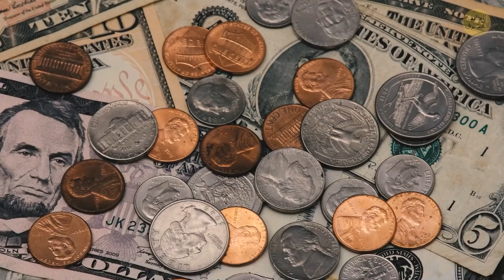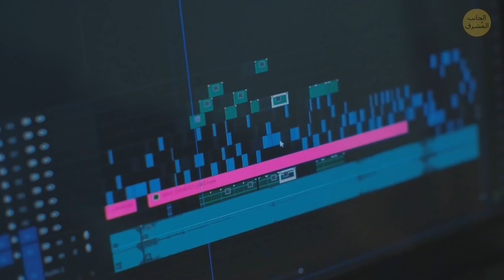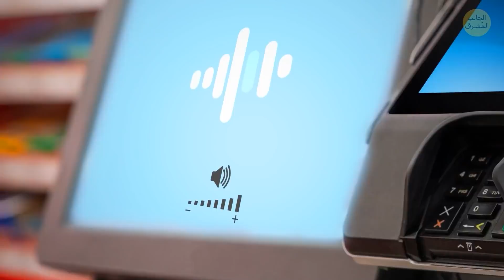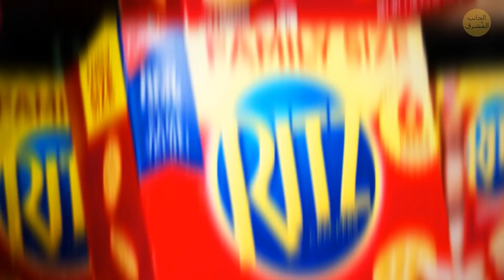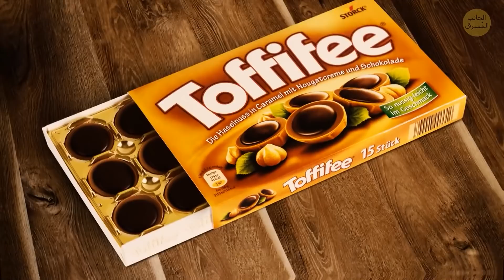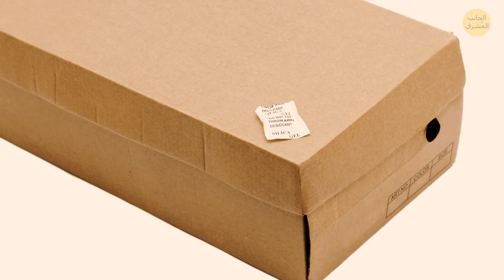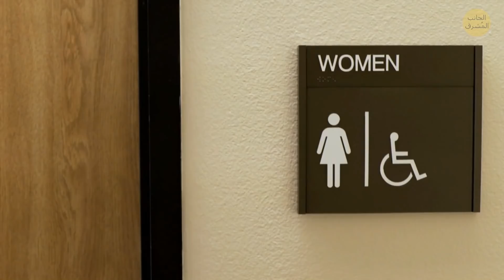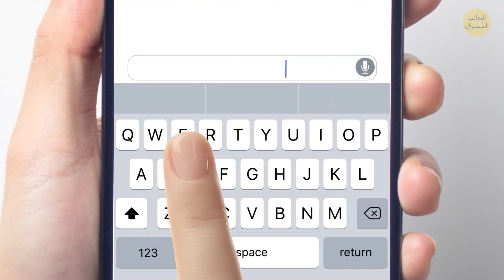لقد عرفتُ للتو وظيفة تلك الأشياء، وستعرفها أنت أيضاً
عندما يُبني أو يُصنع شيئاً، عادة ما يكون هناك تفسير لكل جزء من تصميمه. لكن أحياناً ننسى الفكرة الأصلية ورائه. قد نرى هذا الشيء كل يوم، لكن لا نعرف الغرض الذي صمم لأجله. ونادراً ما نتساءل عن السبب في صنع الأشياء بهذا الشكل. لكن الآن استعد للشعور بالدهشة. لأننا على وشك الكشف عن كل الأسرار التي لم تكن تعرفها عن الأشياء التي تستخدمها بشكل يومي أو توجد حولك في المنزل. انظر إلى القفل، لماذا يوجد فيه هذا الثقب الصغير على الجانب الأيمن؟ إنه ليس موجوداً دون جدوى، ثق بي...

الجانب_المُشرق